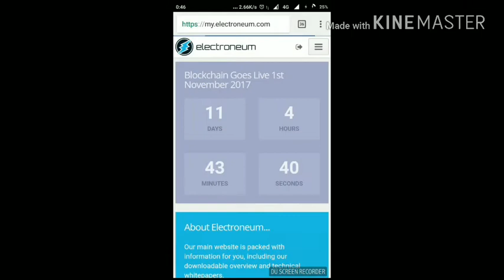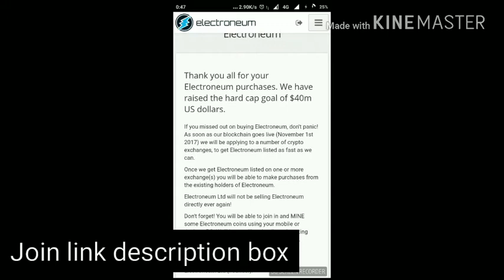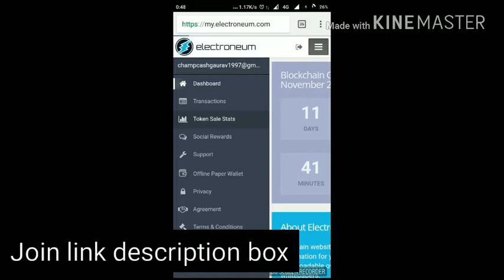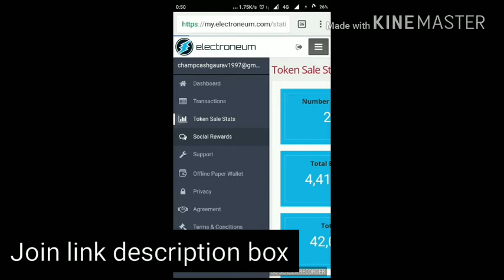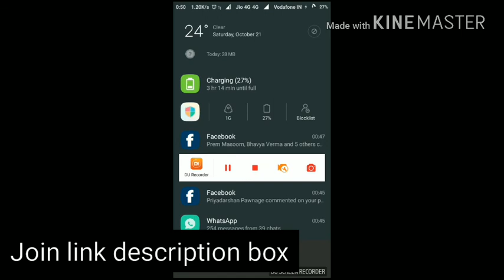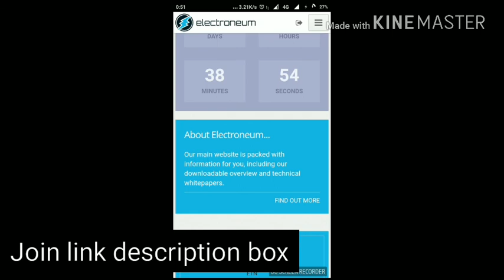Another chance Ico Electroneum coin buy from Exchange Till 1 November Cryptopia & Poloniex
ELECTRONEUM

BEST OPPORTUNITY 2 DAYS LEFT JOIN THIS BEST OPPORTUNITY FOR ALL  BITCOIN AND ETHERIUM INVESTORS

Introducing ELECTRONEUM: the FIRST BRITISH CRYPTO CURRENCY
💰Launching this Nov. 1, 2017
1$=100 electroneum coin plus 10% bonus
💰10% Bonus will end on OCT 19, 2017
💰On November 1st 1 ETN= 1$
So if you buy 1$ worth of ETN today  (100 ETN + 10% bonus = 110 ETN) you'll have 110$ in November 1st!!

💰PM me for more inquiries